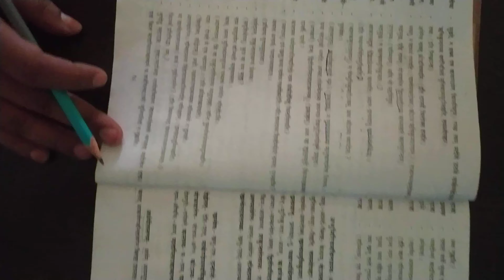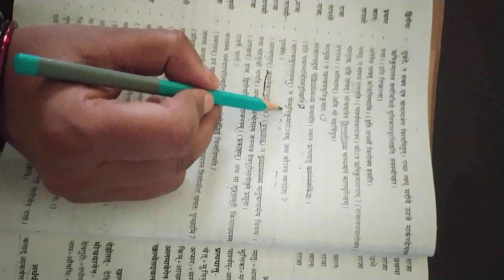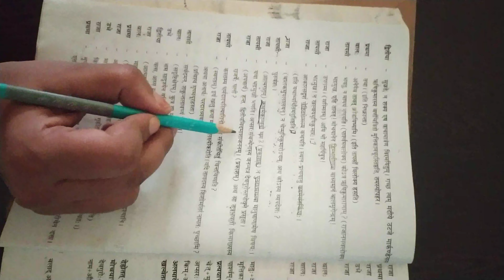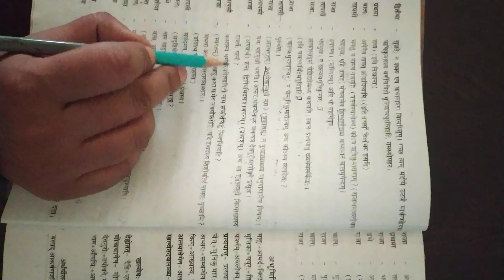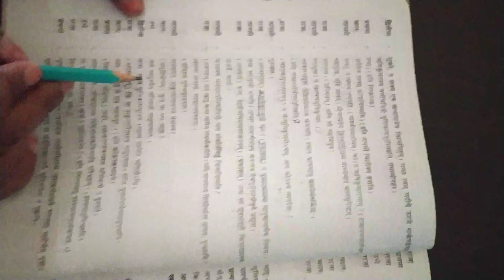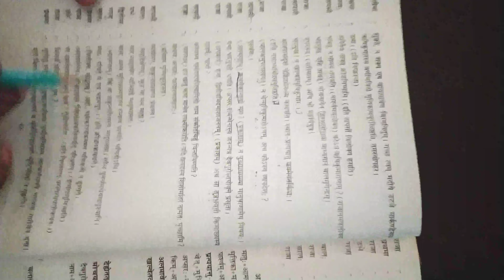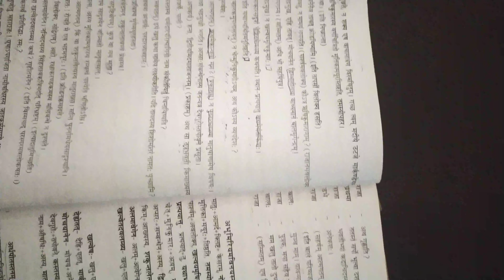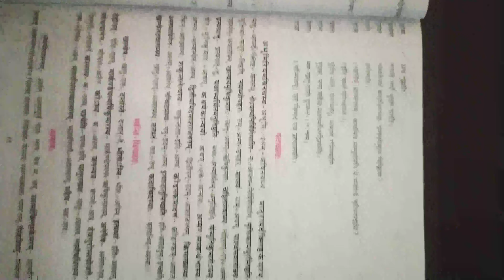X-HM-EM-SANS CH-4 PART 3